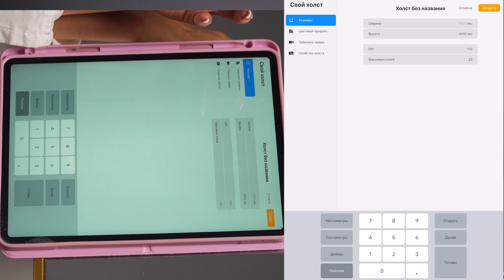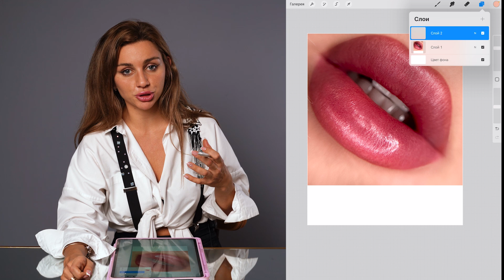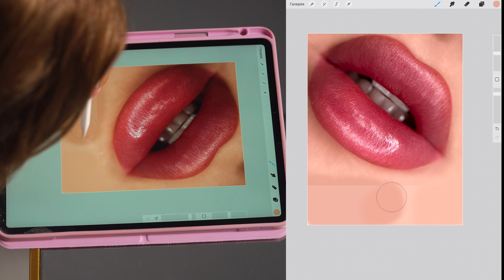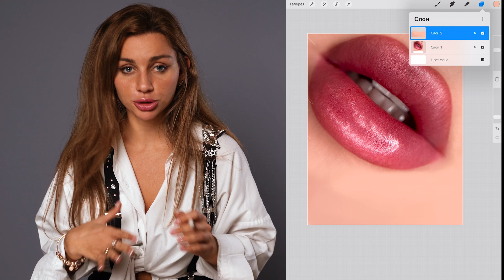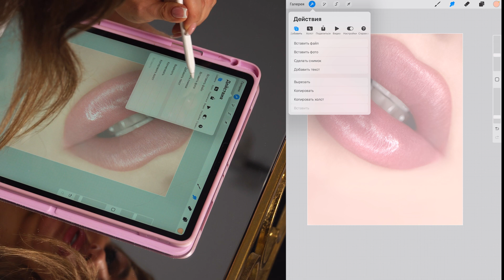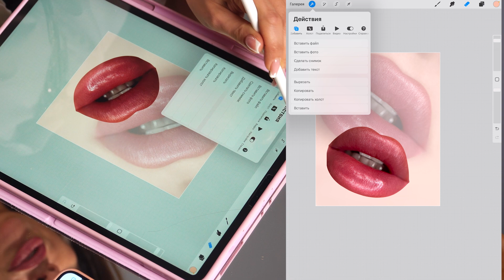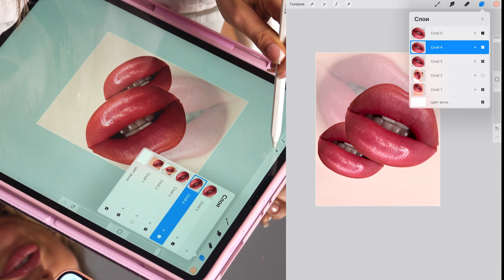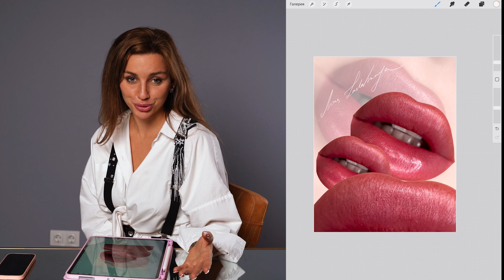Как сделать коллаж – поэтапное объяснение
Не секрет, что портфолио продаёт вас даже когда вы спите.

Поэтому особое внимание нужно уделить качеству контента на страничке и использовать самые топовые инструменты для создания продающего визуала. Один из них - всеми любимый коллаж, позволяющий показать эффектное до/после и выделить свою работу на фоне других 🔥

Тайм-коды:
00:00 – Какие программы будут использоваться?
00:21 – Какой файл создать в ProCreate?
01:23 – Как "увеличить" фотографию без потери качества
03:22 – Как смешать цвета?
05:02 – Подготовка губ для дальнейшей работы
07:41 – Компоновка коллажа
08:34 – Финальный штрих работы
09:26 – Завершение

В этом видео вы узнаете как:
▫️Сделать трендовый коллаж за 5 минут.
▫️Работать со слоями и не заблудиться в них.
▫️Расположить фото на коллаже для вау-результата.
▫️Подписать свою работу и создать логотип.

А так же, получите список универсальных программ для Android и iOS.

Было интересно? - Вы знаете, как отблагодарить меня за видео ♥️
И, как всегда, жду ваших вопросов в комментариях ⬇️

Я в Telegram:
Станьте представителем PERMANENT EXPERT в своём городе и получите эксклюзивные права на город!